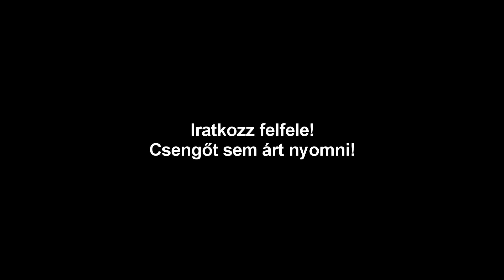7 tonnányi kerámia, 80 kiló bronz és egy aranykincs- avagy Magyarország legnagyobb bronzkori városa